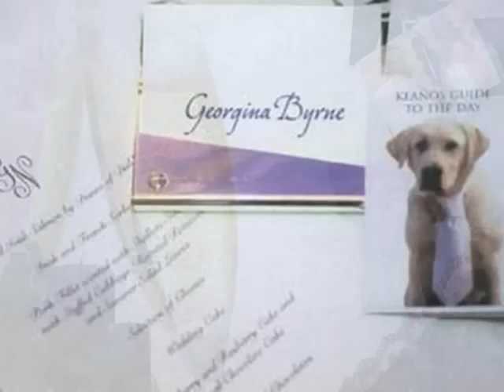Nicky Byrne and Georgina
Wedding Day SONG BY RONAN KEATING THIS I PROMISE YOU